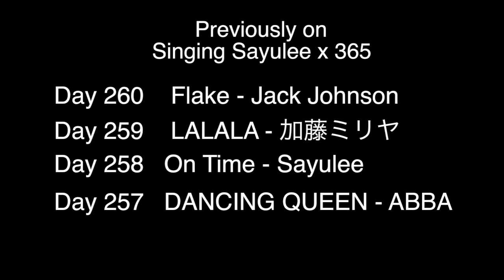Face Down - 嵐 Arashi (Sayulee) Day 262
This was a requested song! これはリクエストされた曲でした～！

Pray for Japan:
配信先のリンクは以下にあります/ The links for the digital downloads for this song are below. 100% goes to charity !　１００％義援金になります！